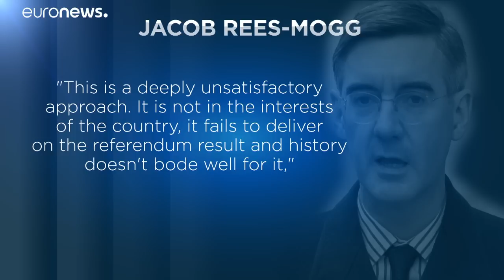Brexit: May macht Kehrtwende und will mit Corbyn verhandeln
Nach fast acht Stunden Krisensitzung verließ Theresa Mays zerstrittenes Kabinett den Regierungssitz in der Downing Street 10. May bot an, bei der EU um einen weiteren kurzen Aufschub für den Brexit zu bitten.…